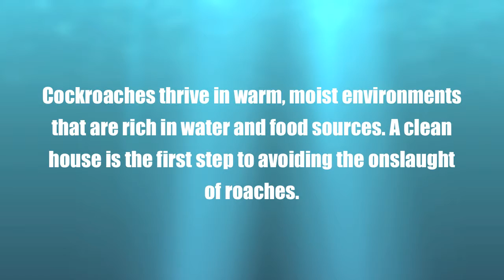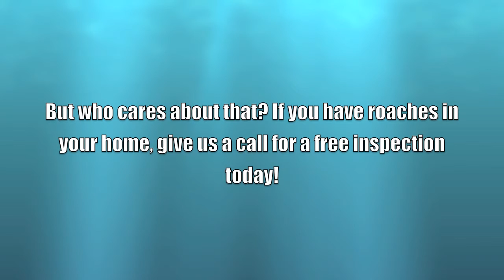Roaches in the Kitchen?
A short presentation about roaches with some information you may not know.